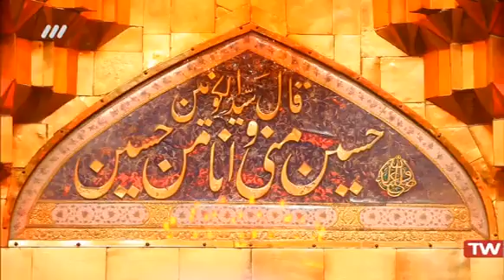روضه خوانی حاج علی انسانی شب 5 محرم 95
مداحی عزای امام حسین علیه السلام
مداحی حاج علی انسانی  ۱۵ مهر 1395 .

مداحی و نوحه شهادت حضرت محمد صلی الله علیه و آله

مداحی و نوحه شهادت امام حسن مجتبی علیه السلام

مداحی و نوحه وفات حضرت زینب سلام الله علیه

مداحی و نوحه شهادت امام جعفر صادق علیه السلام

مداحی و نوحه شهادت امام موسی الکاظم علیه السلام

مداحی و نوحه شهادت امام محمد تقی الجواد علیه السلام